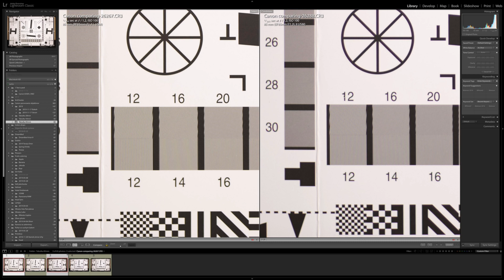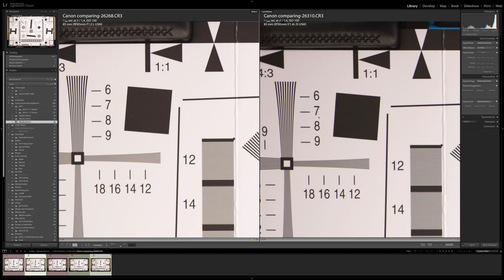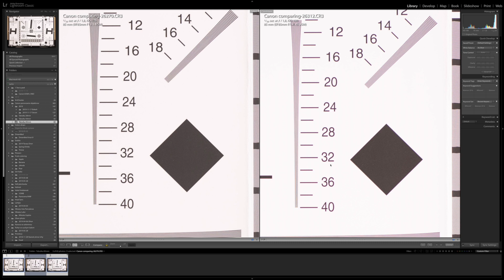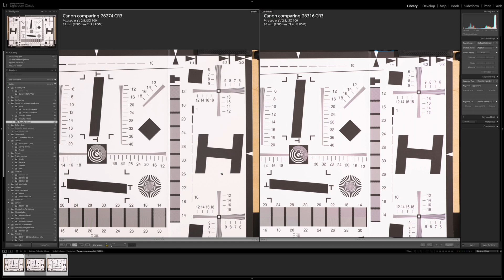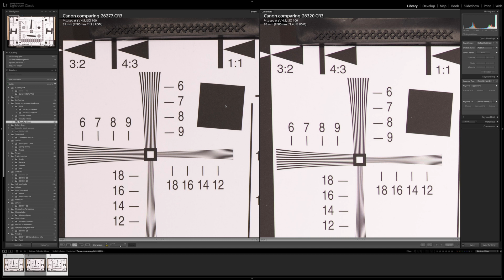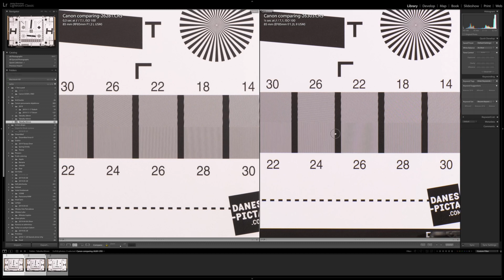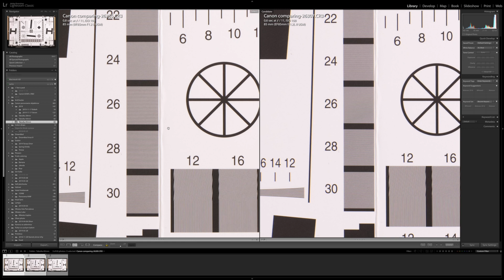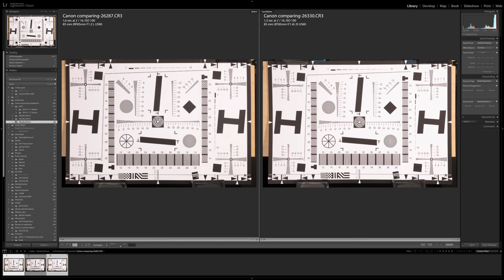Porovnanie objektivov Canon RF 85mm F/1.2 s EF 85mm F/1.2 a EF 85mm F/1.4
Dalsie, uz tretie porovnanie RF objektivu, no teraz 85mm. Fantasticke sklo s uzasnou kresbou.